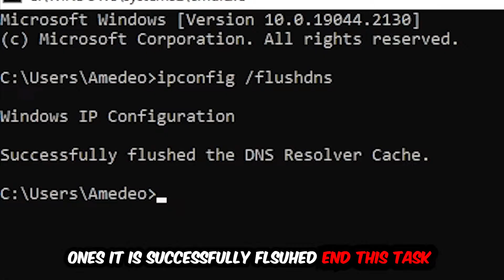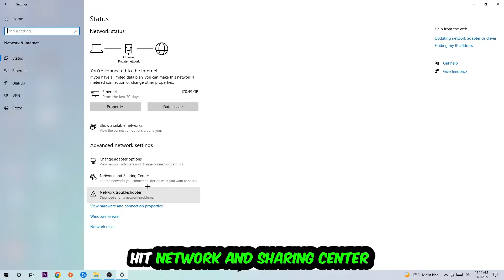Limbo – How to Fix Can't Connect to Server – Complete Tutorial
how to fix Limbo cant connect to server fix,
how to fix Limbo cant connect to server pc,
how to fix Limbo cant connect to server ps4,
how to fix Limbo cant connect to server ps5,
how to fix Limbo server error,
how to fix Limbo server connection error,
how to fix Limbo servers,